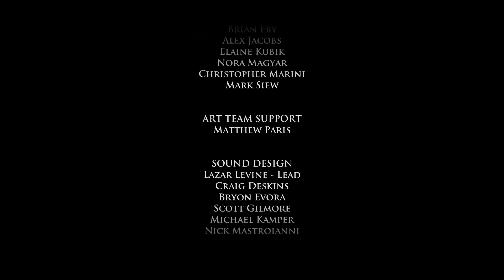Maxwell Plays Game of Thrones Ep.3 P6